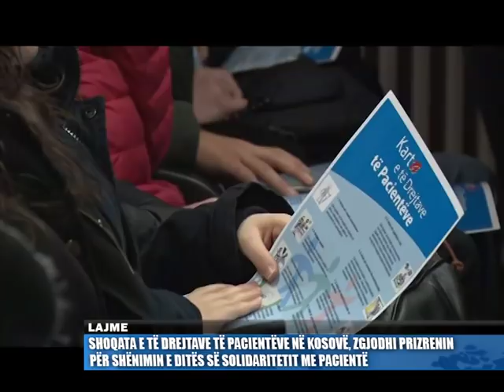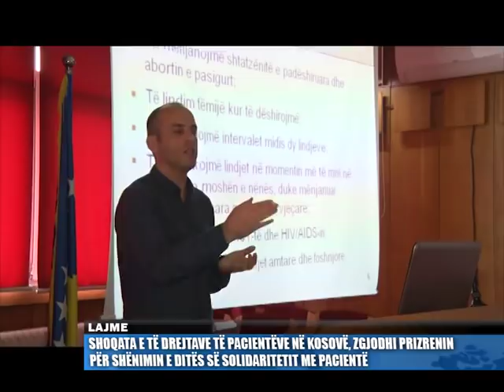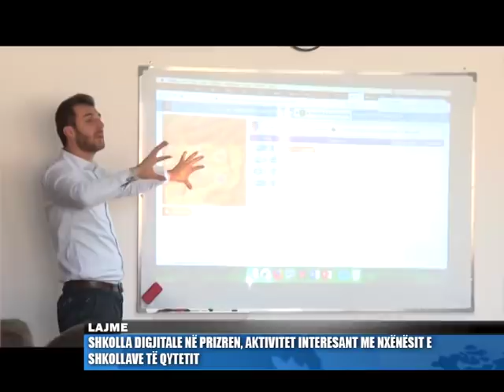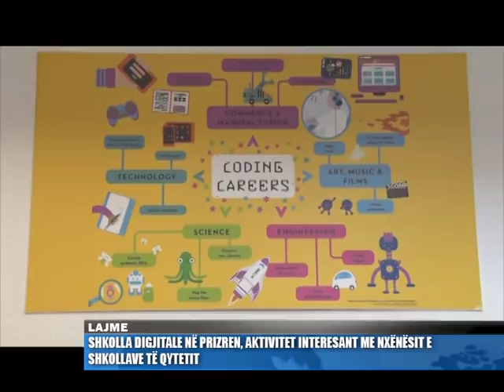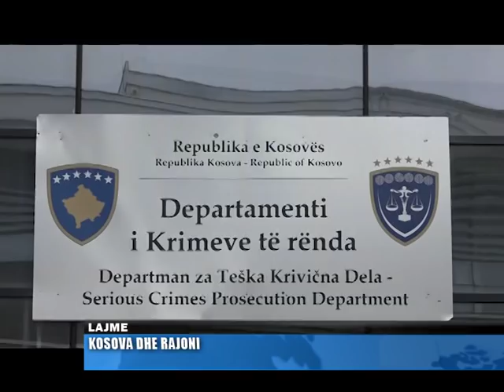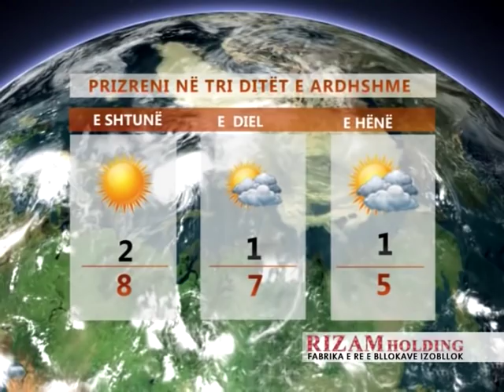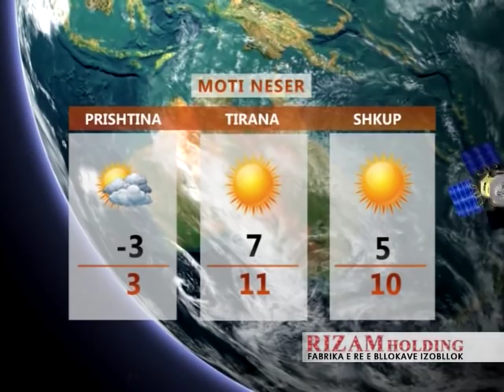Lajmet 07.12.2018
TV Prizreni